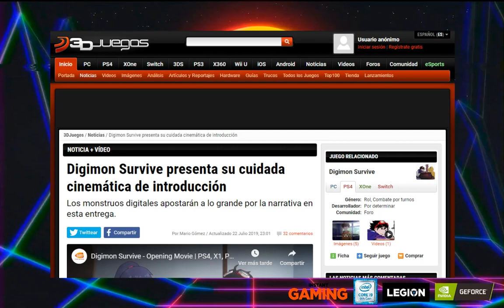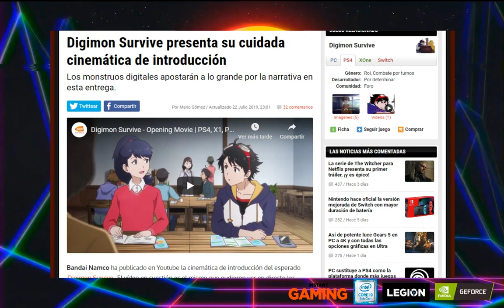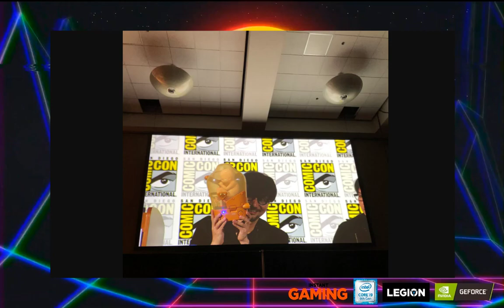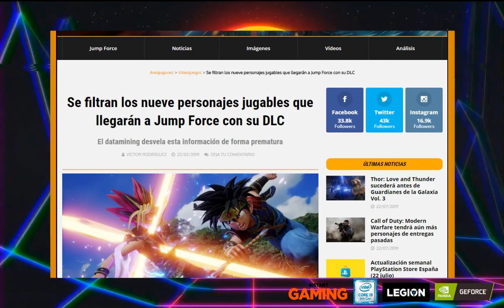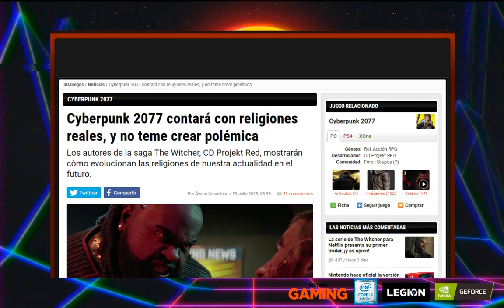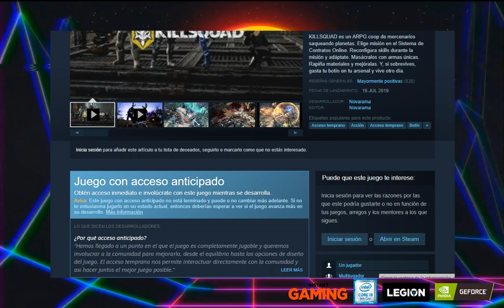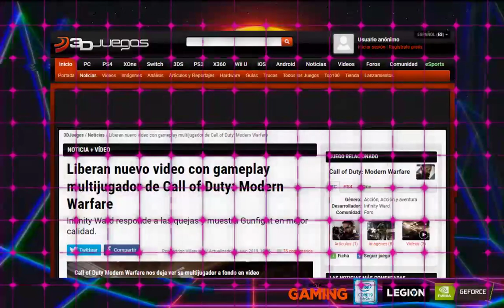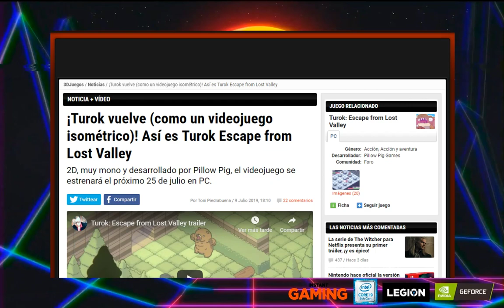¿UN NUEVO POKÉMON BY TENCENT? - Full HP 246